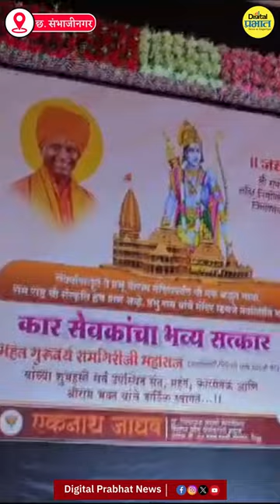राम मंदिर निर्माण आंदोलनात सहभागी झालेल्या "कार सेवकांचा" वैजापूर तालुक्यात सन्मान